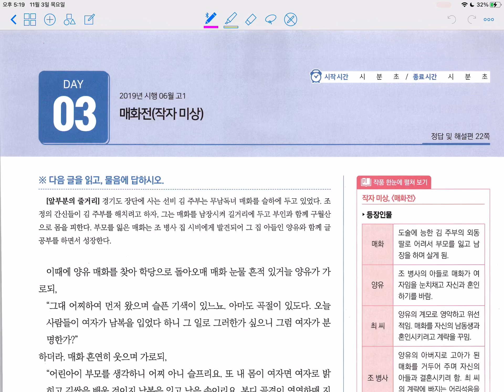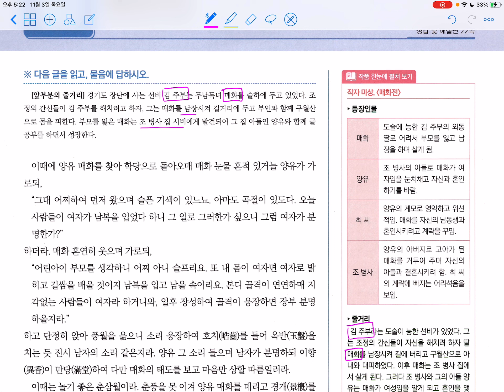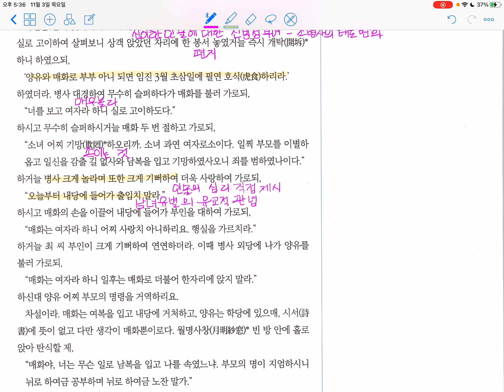섹션뽀개기_고전산문_3-3 매화전